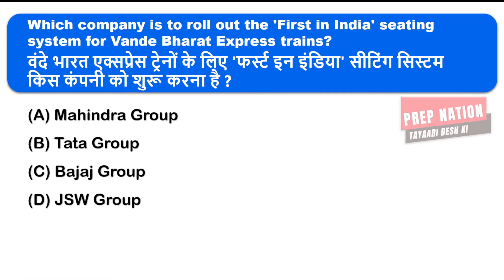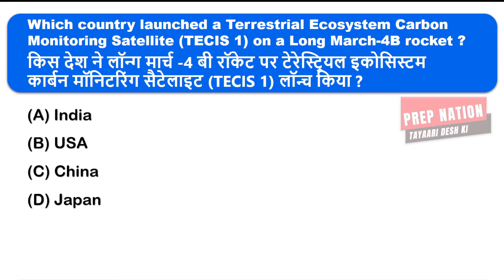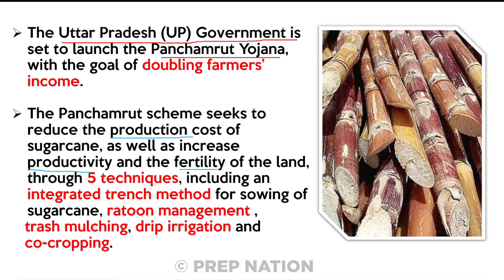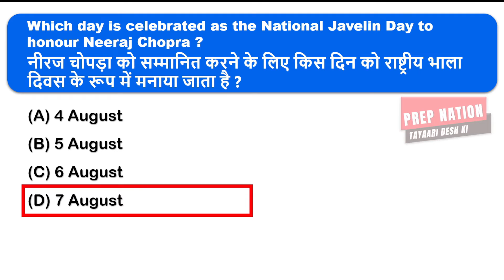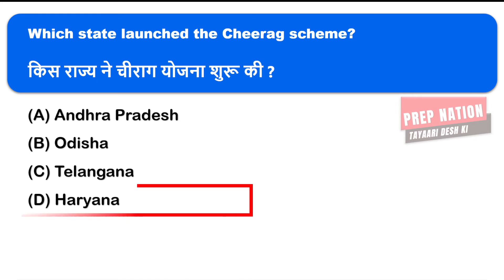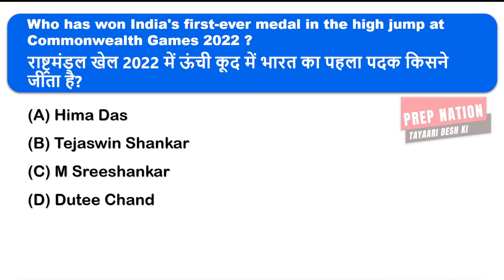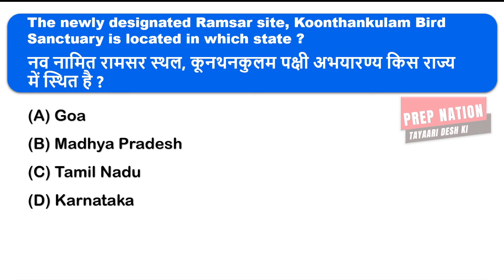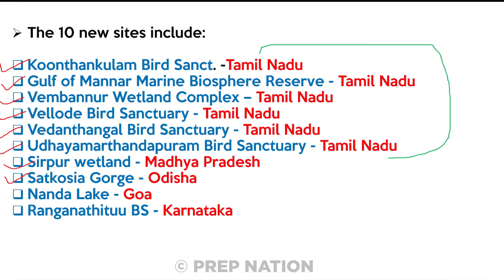10 August Current Affairs 2022 | Daily Current Affairs | Current Affairs Today | PrepNation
10 August Current Affairs 2022 | Daily Current Affairs 2022 | Current Affairs Today | August Current Affairs 2022 | Current Affairs 2022 | PrepNation

Current Affairs
Current News
Daily current Affairs
10 august current affairs
10 august current
10 august  current affairs 2022
10 august 2022 Current Affairs
10 august 2022 का करेंट अफेयर्स
Today's current affair 10 august
Current affair today 10 august